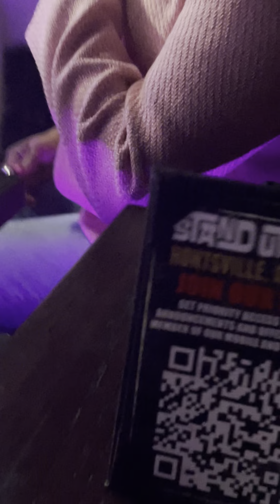LAMH:Stand up Live With Melody and Carlos king